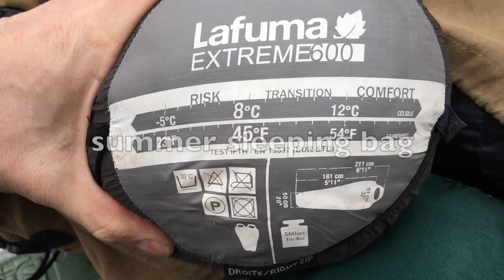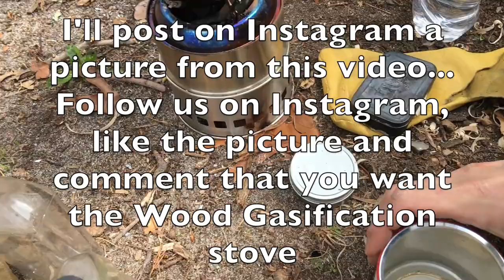Camping- Wood Gasification Stove Bushcraft Primitive Fire Flint and Steel Coffee Vlog #46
Bushcraft Backpacking Wood Gasification Stove Primitive Fire Flint and Steel Coffee Vlog #46